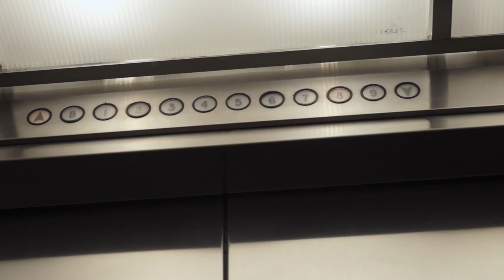Trophies or Trays Series Bumper HD